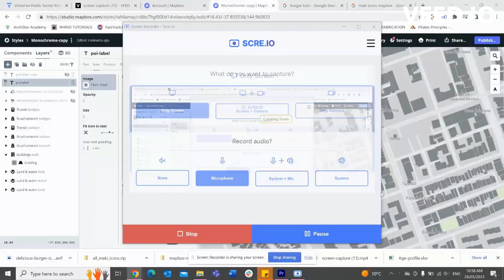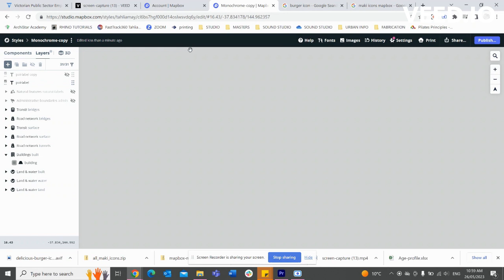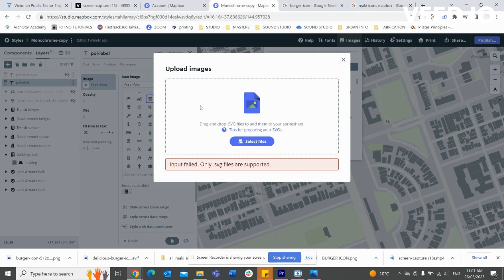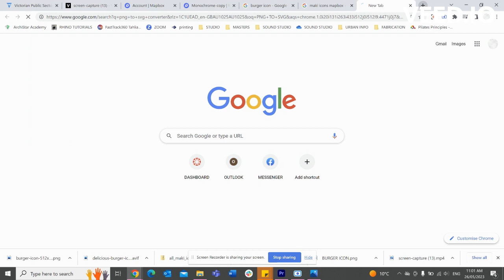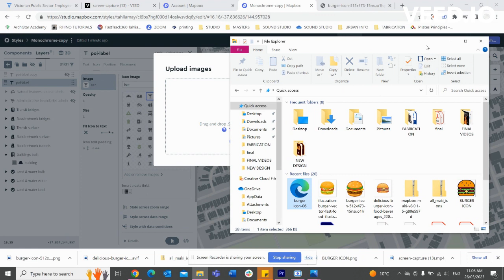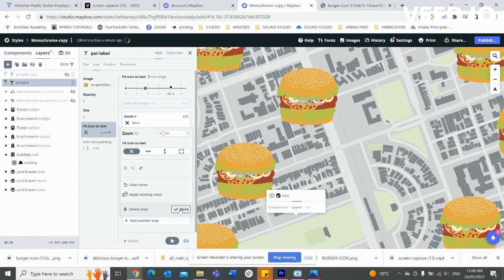05 MAPBOX CUSTOM ICONS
Urban Informatics 2023:  How-to guide by Tahlia Farrant

MAPBOX PART 2: This tutorial is to be viewed following 04 INTRODUCTION TO MAPBOX STUDIO, as it demonstrates how to create custom icons when mapping with Mapbox Studios.